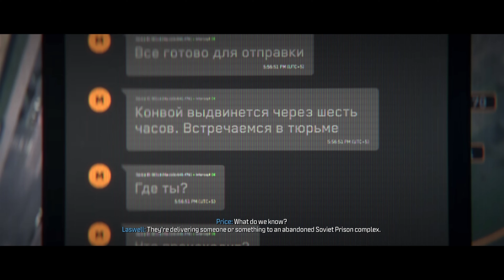Call Of Duty Modern Warfare - Campaign Gameplay - Frozen Tundra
Welcome to the icy battleground of Call of Duty Modern Warfare 3! In this video, we're venturing deep into the immersive campaign mode to take on the intense eleventh mission, "Frozen Tundra." Brace yourselves for action that's colder than the Arctic, with intense combat, breathtaking visuals, and heart-pounding moments that will leave you shivering with excitement.